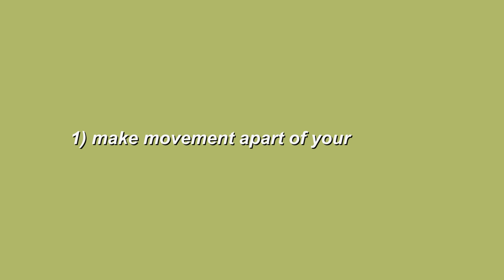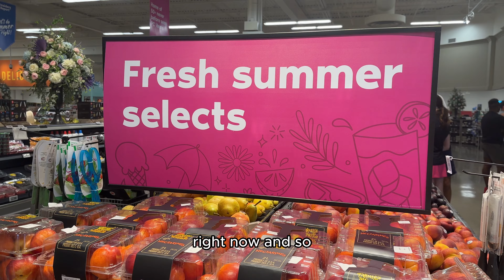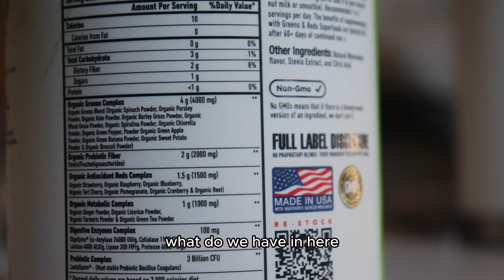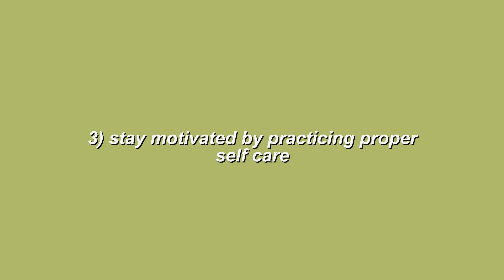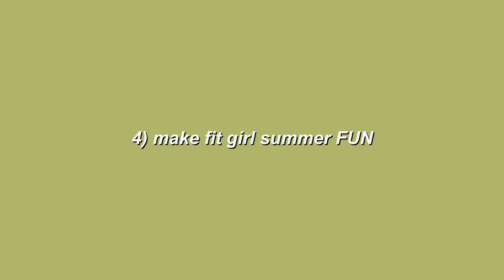SUMMER RESET 2023 - Preparing for a *Fit Girl Summer*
Don’t be afraid to have fun this Summer!! It is totally possible to improve your overall health, fitness and well-being WHILE enjoying these Summer months….and WITHOUT compromising all your hard work….You can make Fit Girl Summer super complicated…or you can do this…up to YOU…

s h o p   m y   f a v s   w i t h   d i s c o u n t   c o d e s !

I'm Anita, a 31 year old Filipino-Slovenian in the Toronto area 👯‍♀️ My motto is: feel good, look good, spread good. Because when you feel good, you physically LOOK good and when you're feeling and looking good, you spread good around you. My channel is all about creating and living a healthy + productive lifestyle that you LOVE - something that I am continuously learning to improve on! I love working out (follow on instagram + tiktok for workouts), reading, walking outside, learning new things, shopping, all things self care and above all else, Jesus! Hopefully these are a few of the things we can share in common together!

**some of the links in this description box are affiliate links and I do make a small commission off of any sales purchased using my code or link at zero additional cost to you! thank you guys so much for supporting me and my passion if you do choose to use it, but completely optional 🙂  **

feel good,
look good,
spread good
xo Anita